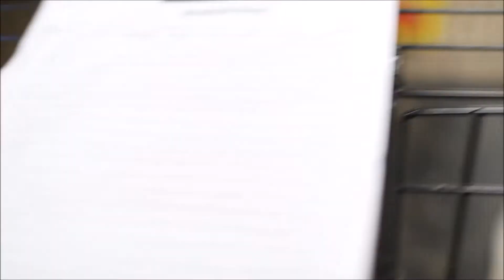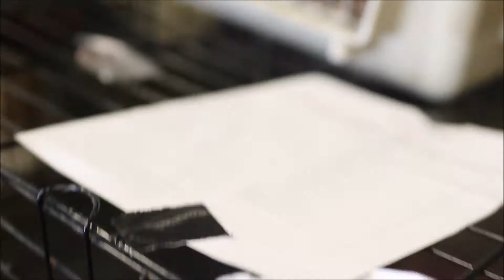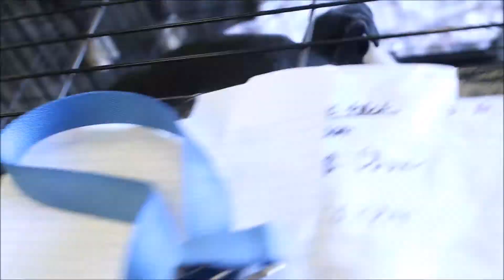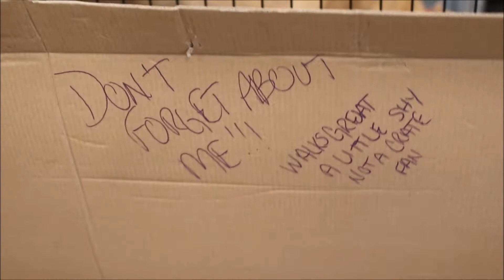8 30 17 BAS